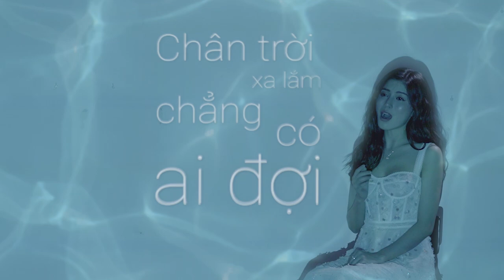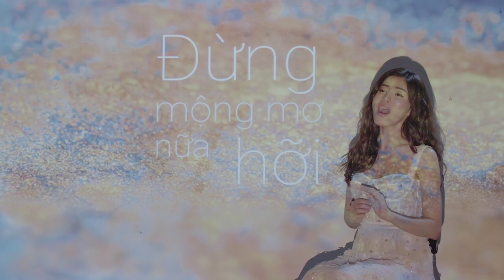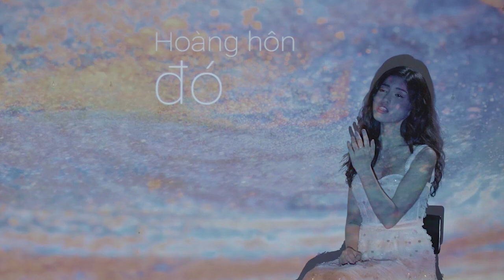Những kẻ mộng mơ (Noo Phước Thịnh) - Cover by Trần Ngọc Ánh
Những Kẻ Mộng Mơ - Cover - Trần Ngọc Ánh

Cùng nghe bản cover đầy cảm xúc của Ngọc Ánh nhé mọi người

Những kẻ mộng mơ - Noo Phước Thịnh
Cover by: Trần Ngọc Ánh
Composer: Bảo Trọng
Executive Producer: Jessica Nguyễn
Director: Giang Đặng
DOP: Minh Nguyễn - Giang Đặng
Focus Puller: Bằng Nguyễn
Photographer: Nhã Uyên - Đại Thạch
Editor: Obbey Nguyễn
Colorist: Obbey Nguyễn - Giang Đặng
Supporter : Hương Mon - Alex Đặng
Mixing & Mastering: Lê Minh Hiếu- Phạm Thiện
Recording: Hiếu studio
Make up: Huy Bùi
Chief Communications Officer: Fong Lee

Fashion Designer: Chung Thanh Phong
Location: Tee Coffee

💗💗💗Cảm ơn cả nhà đã và đang ủng hộ Trần Ngọc Ánh. Cảm ơn những người yêu quý Trần Ngọc Ánh. luôn đồng hành với Trần Ngọc Ánh. từ trước đến nay. Trần Ngọc Ánh chân thành cảm ơn.

© Bản quyền thuộc về Cat Tien Sa
© Copyright by Cat Tien Sa - Do not Reup